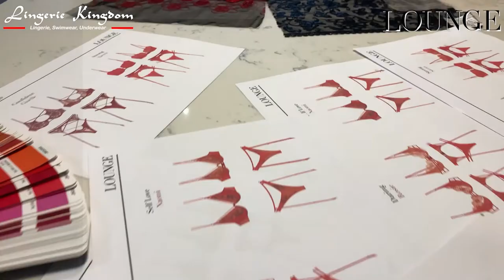Party House Sexy Model Bikini Women Micro Bikini Cool Bikini Adult video Hot Model